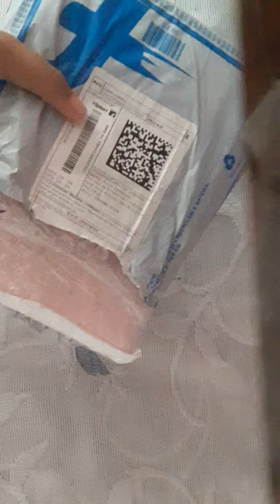unboxing new fur diary